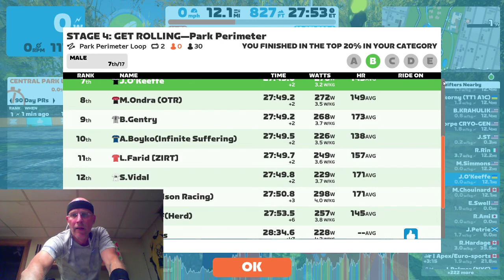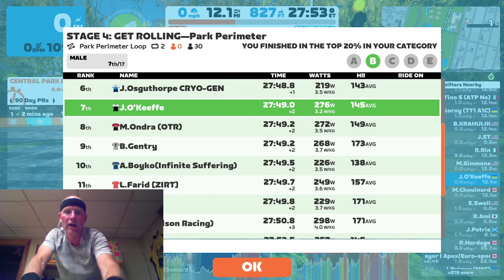Zwift - STAGE 4: GET ROLLING—Park Perimeter (B)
Two laps Park Perimeter, closed cats, 29 starters. Down to 18 after the first lap, 14 after the second climb. Waited too long at the end, 7th.